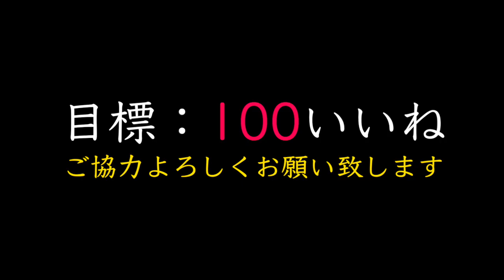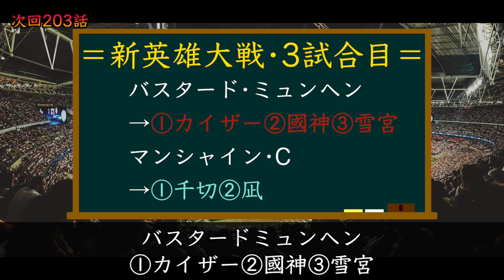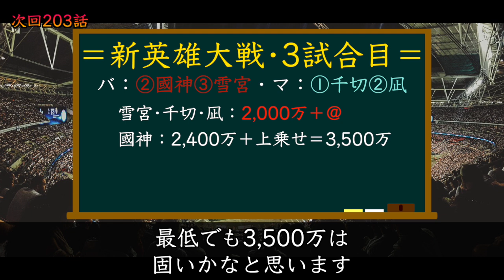【ブルーロック】最新202話『完結』決勝ゴールを決めたのは『潔』ではなく『あの男!?』次の試合•潔の"愛人"と活する…一体新•ランキングはどうなるのか!?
本日の動画はブルーロック•202話を特集しています！お楽しみに！

●関連動画
・【ブルーロック】TOP3の実力発揮！新OP解禁！※これ以降No.3のゴールはもう2度みれない説【アニメ13話•感想】

・【ブルーロック】202話予想！最後『潔世一』が決め完結なるか！？しかし後方が怖い…202話のタイトルから”まだあの男”に期待！？

・【ブルーロック】最新ランキング予想！最終選考•3試合目が完結！一体誰が第1位となるのか！？『凪・千切・國神・潔…』

●イラスト
・やゆよ様　Twitter＠yayuyo_BLUE
・Bluelock coloring 🎨’!様　Twitter@BluelockC